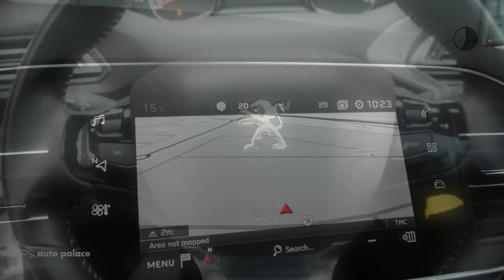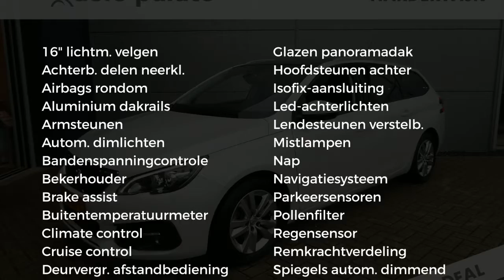Peugeot 308 1.6 BlueHDi 120pk Sublime